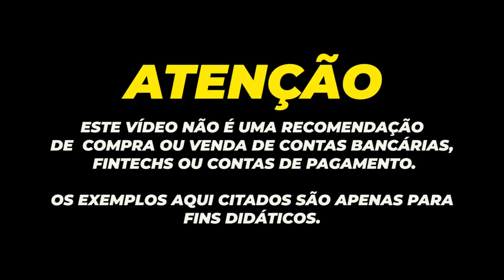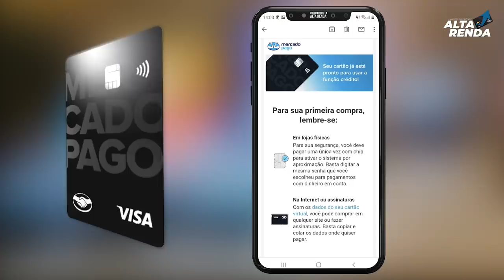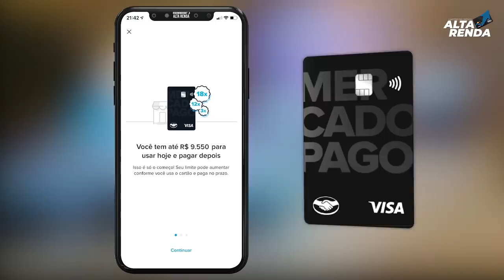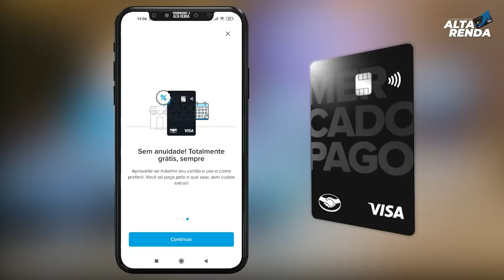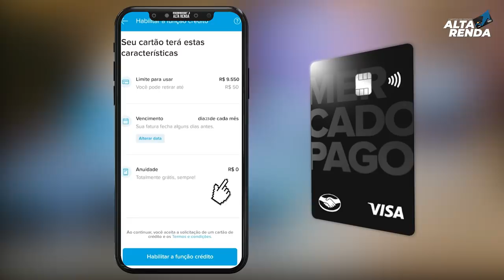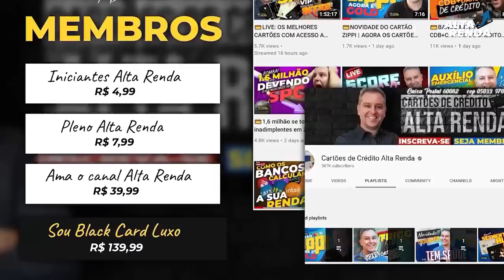💳NOVO CARTÃO DE CRÉDITO MERCADO PAGO LIBERANDO LIMITES ALTOS, AGORA SEM ANUIDADE PRA SEMPRE.